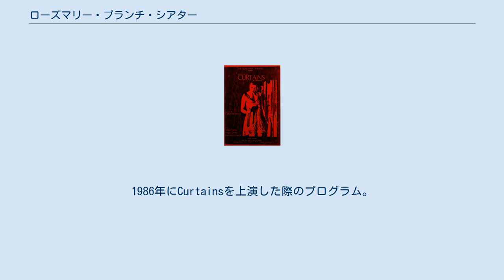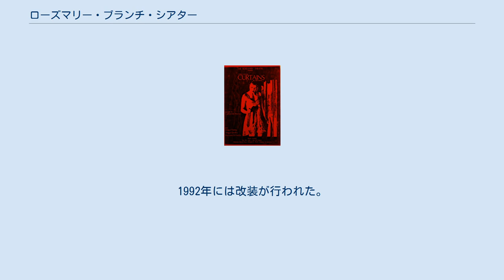ローズマリー・ブランチ・シアター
1986年にCurtainsを上演した際のプログラム。
ローズマリー・シアターという名前だったことがわかる。
 ロースマリー・ブランチ・シアター (英語: Rosemary Branch Theatre) はロンドンのイズリントン区、ローズマリー・ガーデンズのすぐ脇にあるパブシアターである。
シェパートン・ロードにあり、イズリントンとハックニーの境目あたり、ホクストンの近くに建っている。
 パブとしては既に1594年にフィンズベリー・フィールズの地図にここにあるエールハウスが掲載されており、主に近くのショーディッチにいる射手向けに営業していたようである。
名称は1640年代頃に平等派がローズマリーの枝を身につけて近くのパブで会合を開いていたことに拠るという。
1783年に鉛白工場であるチャンピオン・フィッシュウィック・アンド・コーがこの土地を買い、パブの建物が教区の境界近くに建て直された。
1786年と1792年に工場により2つの水車が建てられた。
川から水を引いた大きな池のある庭ができ、庶民がボートやスケートを楽しむ場所として親しまれるようになった。
1835年には水車が稼働しなくなり、建物を建てるために排水されて池もなくなった。
1836年頃まではイズリントン・ガーデンズという名前で呼ばれていたという。
 ヴィクトリア朝時代にはローズマリー・ガーデンズという名称でミュージックホールとしてよく知られるようになり、ヴォクソールにあったヴォクソール・ガーデンズと競う人気を博すようになった。
ローズマリー・ガーデンズという名称は建物のすぐ脇の公園に残っている。
 1986年にパブであるローズマリー・ブランチの上の階が劇場に改装され、最初はローズマリー・シアターという名前で呼ばれていた。
それ以降、オフ・ウェストエンドのフリンジシアターとして活動している。
1992年には改装が行われた。
1996年からセシリア・ダーカーとクレオ・シルヴェストルが共同で芸術監督をつとめた。